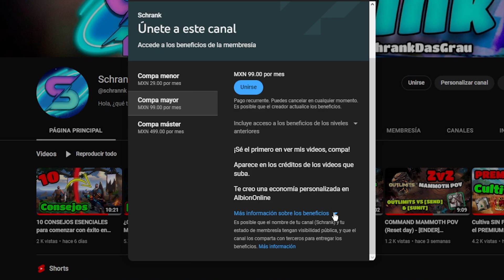TRANSPORTE DE CORAZONES | Guía AVANZADA 💛🤍💚🩵💜 - Albion Online